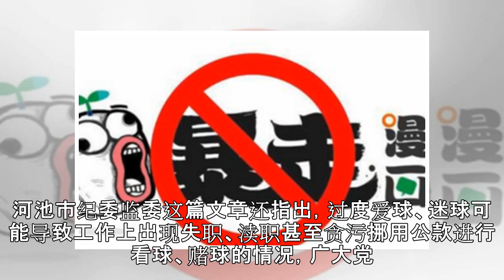党员干部注意！纪委监委发布世界杯看球注意事项